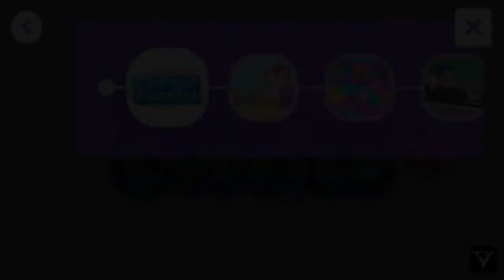Nick Jr.’s “Show And Tell”: Gil’s Neighborhood Stores